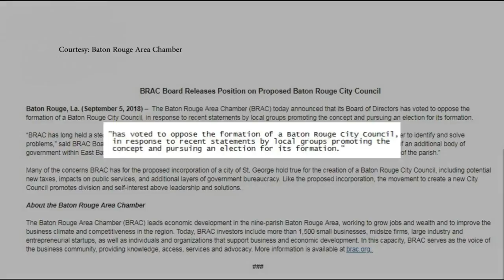BRAC board directors oppose BR City Council proposition